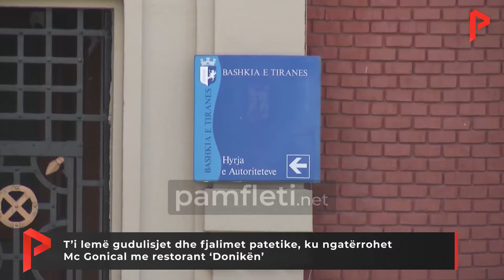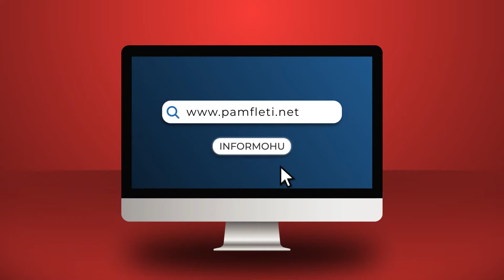T’i lemë gudulisjet dhe fjalimet patetike, ku ngatërrohet Mc Gonical me restorant ‘Donikën’